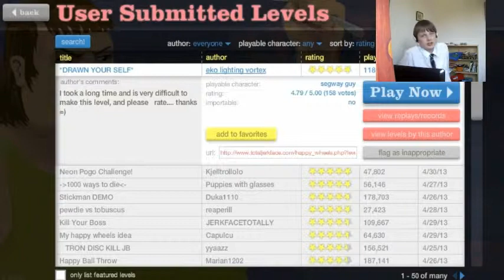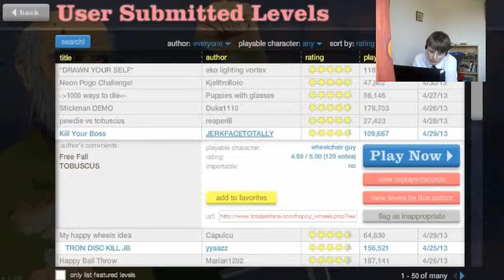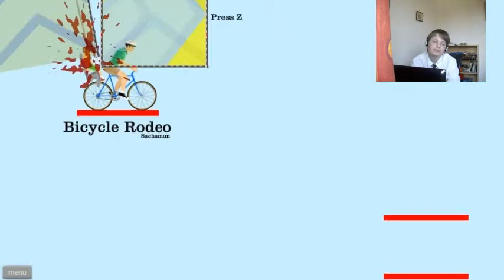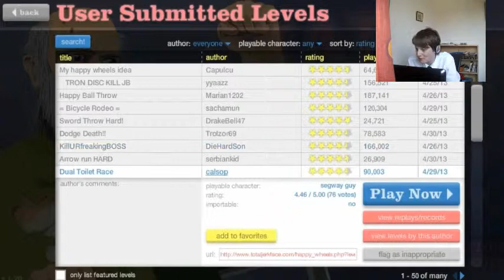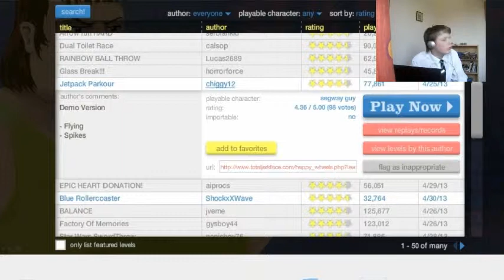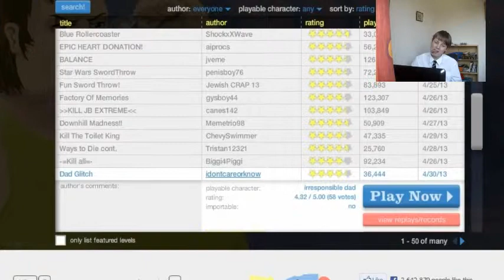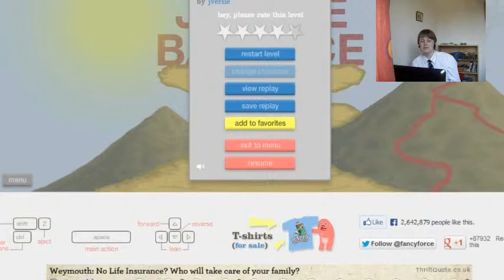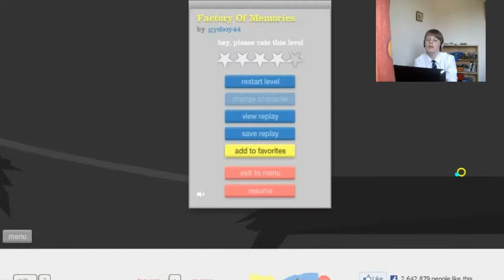happy wheels (21) stupid bugs!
count how many times the screen messed up, i bet you cant!